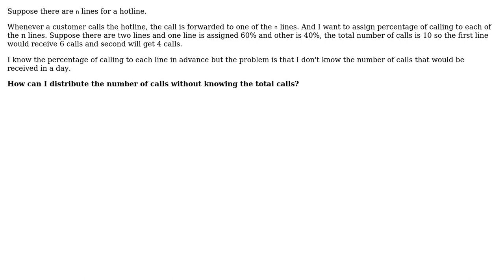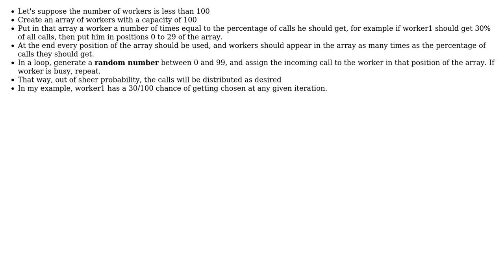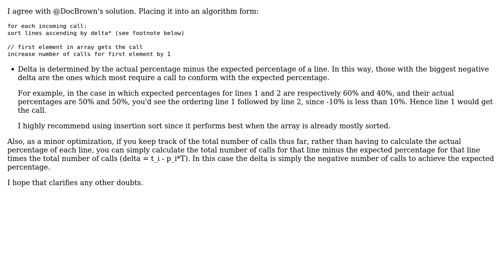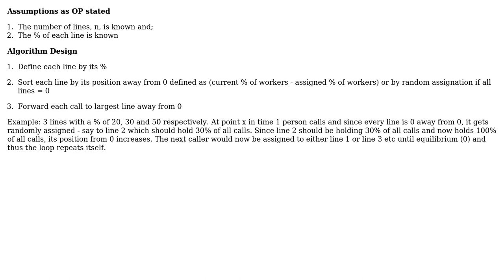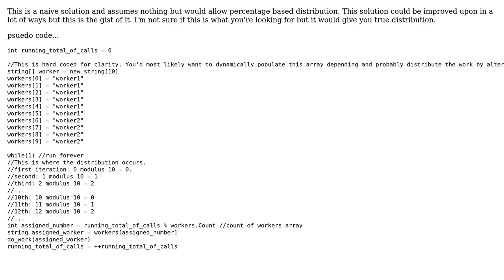Software Engineering: Algorithm for percentage without knowing total number (5 Solutions!!)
Software Engineering: Algorithm for percentage without knowing total number

With thanks & praise to God, and with thanks to the many people who have made this project possible! | Content (except music & images) licensed under CC BY-SA | Music | Images & others | With thanks to user Tulains Cordova user relentless user Odnxe user Neil user Doc Brown user akku and the Stack Exchange Network Trademarks are property of their respective owners. You are responsible for your own actions.